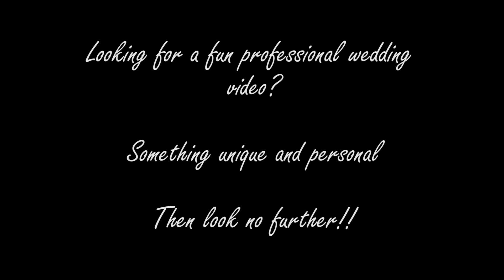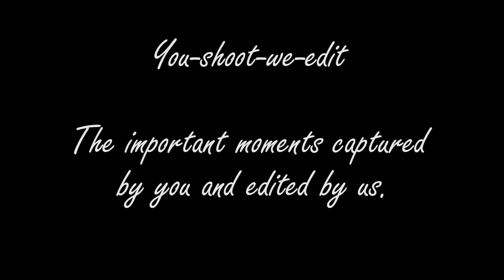You shoot we edit weddings Daniela & Raj 2014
Have fun with you-shoot-we-edits cameras on your big day, capture those moments that mean the most and make your video look professional and fun from start to finish.